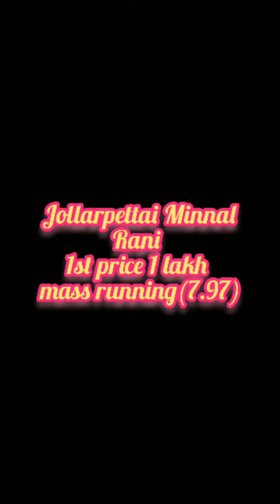Jollarpettai Minnal Rani#1st price (7.97)Ammayapan Nagar